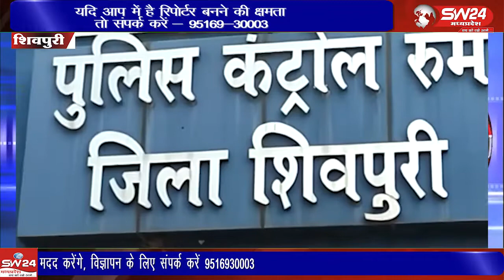शिवपुरी पुलिस ने बड़ी कार्यवाही करतें हुए कुल 14 लूटों का खुलासा कर 06 आरोपियों को गिरफ्तार किया है,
शिवपुरी पुलिस ने बड़ी कार्यवाही करतें हुए कुल 14 लूटों का खुलासा कर 06 आरोपियों को गिरफ्तार किया है, जिसमें करीबन 8 लाख का मश्रुका भी बरामद किया है।
। शिवपुरी से युसूफ खान की रिपोर्ट